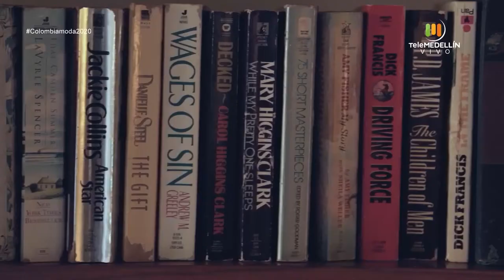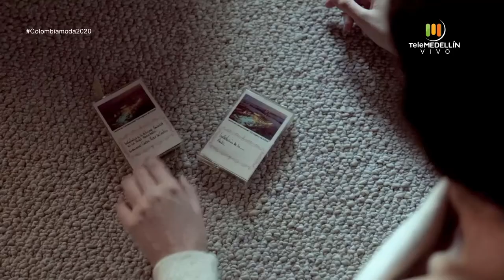Fashion Film CLARIDAD. Pink Filosofy by Banco de Bogotá [Colombiamoda 2020] Telemedellín